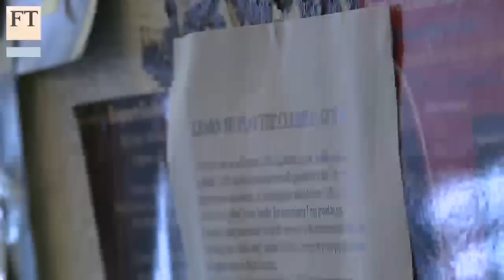The man who would monetise the web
Jaron Lanier is a computer scientist who first rose to fame for his work on virtual reality. Once a devoted advocate of the free content model of the internet, he now believes that without a comprehensive monetisation of the network and the information it transmits, the future is bleak for consumers and technology companies.